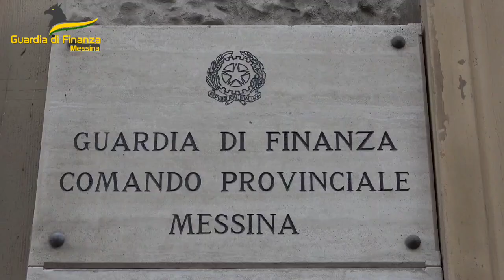Messina: Conferita la cittadinanza onoraria alla Guardia di Finanza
Il prestigioso riconoscimento nell’anno in cui il corpo celebra il 250^ anniversario della sua fondazione